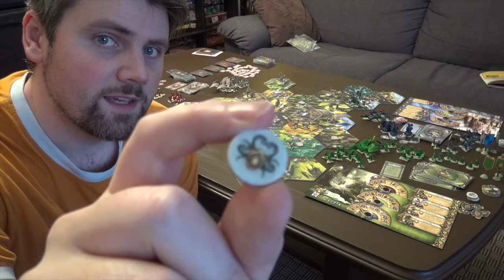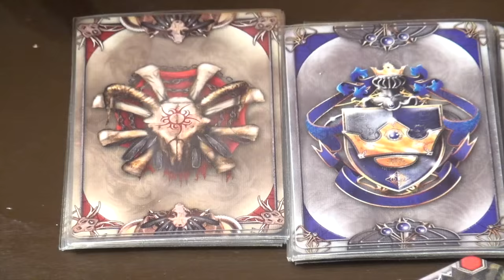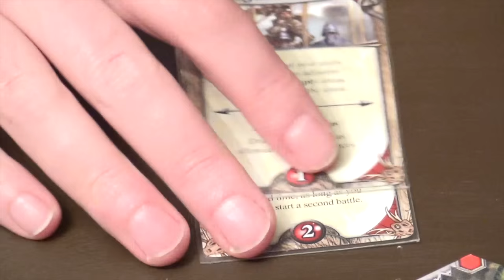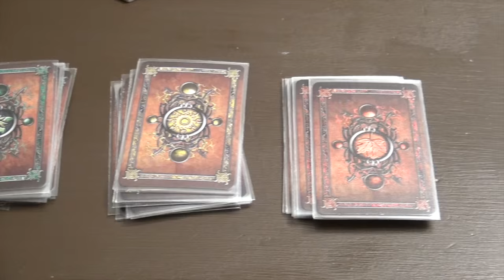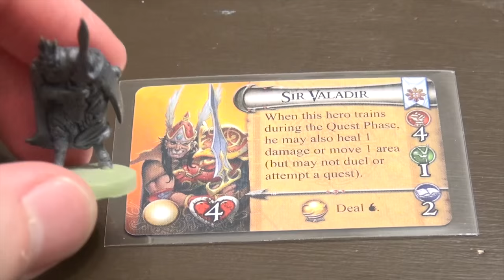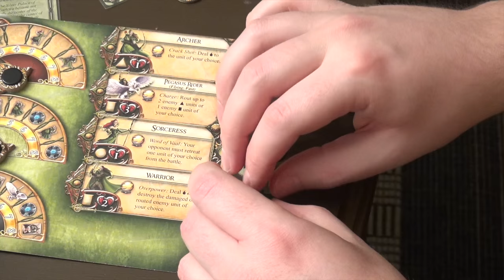Runewars Review - with André Nordstrand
André Nordstrand takes a look at this epic combat and adventure game from Fantasy Flight Games.

00:00 - Introduction
01:25 - Game overview
10:51 - Final thoughts